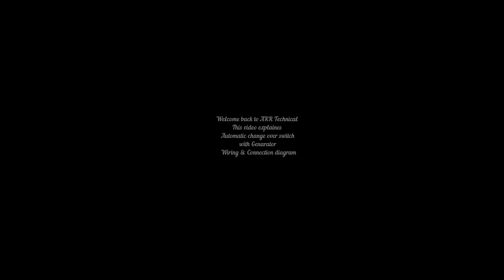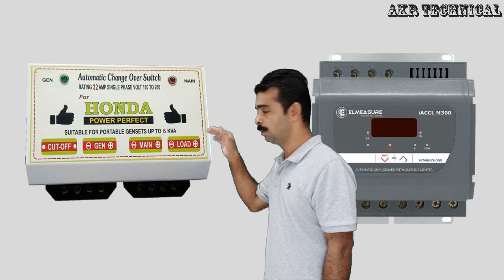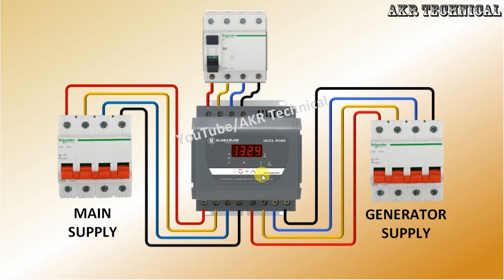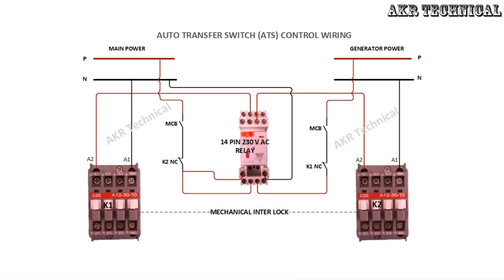Automatic Changeover Switch Wiring for Generator in Malayalam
In this video about automatic change over switch wiring and connection for normal supply and Generator in malayalam.

Hi,
I am Abhilash, Welcome to our Malayalam YouTube  Channel 'akrtechnical'. If you follow this channel, you can learn more about electrical wiring, control wiring and related engineering technology. Link mentioned below.

Changeover Switches
Havells Automatic Changeover Without GEN Start/Stop, 6Kva

Honda Automatic Change over Switch, 32 Ampere

Elmeasure 40A Three Phase ACCL, Automatic Phase Changeover with Current Limiter

SPD for Lightning protection

YouTube video creating Gears:
1, Boya Mic
2, Tripod for camera and Phone
3, My camera